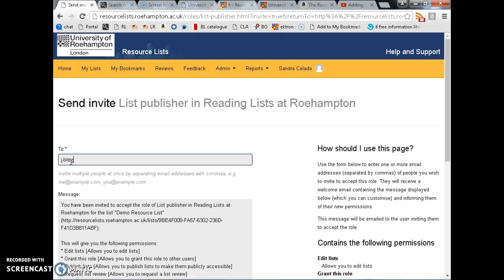Giving editing rights to colleagues